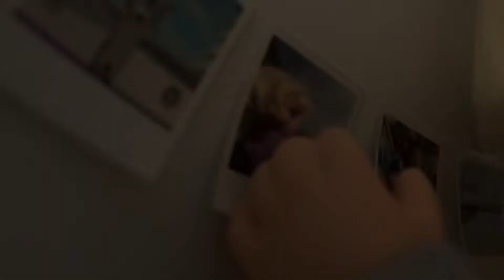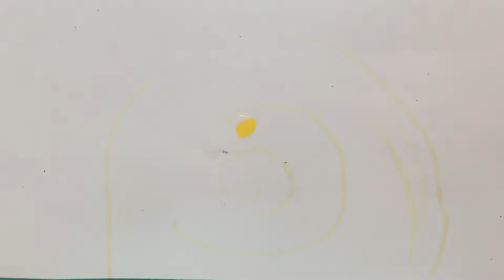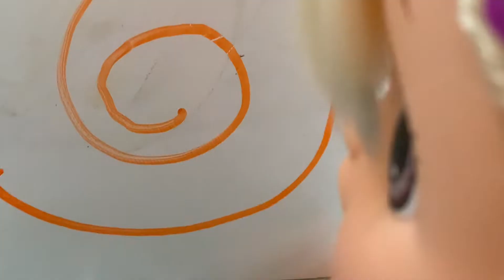The Last Freckle || Baby Alive Mini Movie Part 1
-ˋˏ Welcome/Welcome Back to Babyalivelover100! ˎˊ-

What happens when two worlds are combined to one?

When Danielle suddenly meets a strange creature which titled itself a “Vixenpuff” in the woods, she is determined to get it back to its home so everything can go back to normal as soon as possible. But with twists and turns on Danielle and the Vixenpuff’s, Freckle’s path, they have to be prepared to face everything and risk everything. When shocking revelations are revealed overtime, Danielle and Freckle must realize that the strongest thing that can hold things together is their friendship.

Part 1: June 6
Part 2: June 13
Full Movie: June 20

 -ˋˏ My Upload Schedule ˎˊ-

 -ˋˏ Social media ˎˊ-
Funimate: Babyalivelover100
Roblox: Abbyplayswithdolls

-ˋˏ About this Channel ˎˊ-
Babyalivelover100 is a child friendly YouTube channel full of baby alive themed videos. From among us, to night routines, this channel has it all!

Have a great rest of your day! Your loved!

Credits:
CapCut
Adobe Premiere
Canva
Moo - Space Potatoes